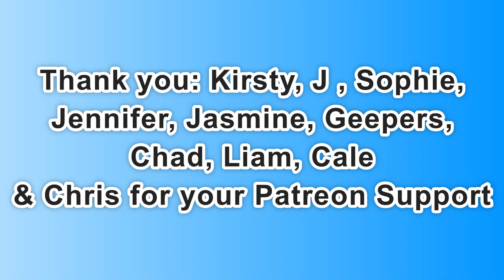Day 2,018 | 4,883 Days To Go! | Ep 22: 5 Sets of 22​ Push Ups Challenge for Mental Health UK